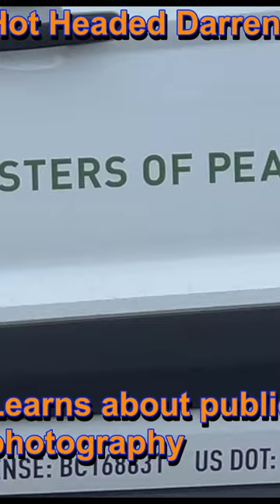Hot Headed Darren learns about public photography.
Horizon Cannabis Rec & Med Dispensary

 1st amendment audit 2023, first amendment audit, 1st amendment audit fail, first amendment audit fail